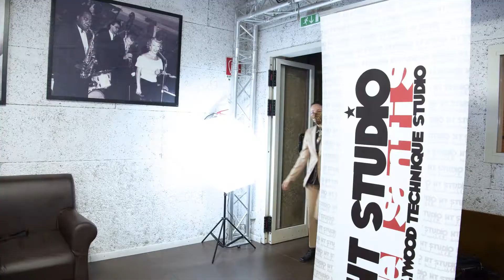Approfondimento professionale diretto dalla Regista MARIA SOLE TOGNAZZI all'HT STUDIO DE SANTIS